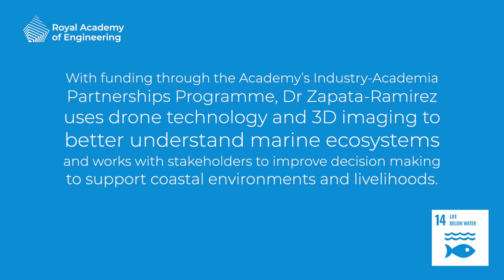SDG 14: Life below water - Dr Paula Zapata-Ramirez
Dr Paula Zapata-Ramirez is a marine biologist by background, and an assistant professor at Universidad Pontificia Bolivariana in Colombia. Her interests focus on remote sensing approaches for flora and fauna observation, such as habitat mapping techniques to evaluate and manage marine ecosystems, and influencing policy related to environmental protection. Her main goal is to use the resulting maps from her technical research as tools for participatory decision making that can help ensure a sustainable future for the marine environment and safeguard the livelihoods of local communities.

With funding from the Royal Academy of Engineering's Transforming Systems Through Partnerships programme (formerly known as the Industry-Academy Partnerships Programme), Dr Zapata-Ramirez uses drone technology and 3D imaging to better understand marine ecosystems and works with stakeholders to improve decision making to support coastal environments and livelihoods.

SDG 14 aims to conserve and sustainably use the oceans, seas and marine resources. Find out more about how the Royal Academy of Engineering, its awardees, and the wider engineering profession are harnessing the power of engineering to address the goal